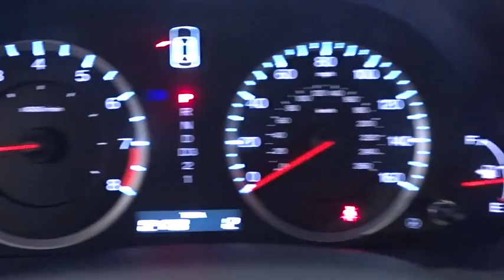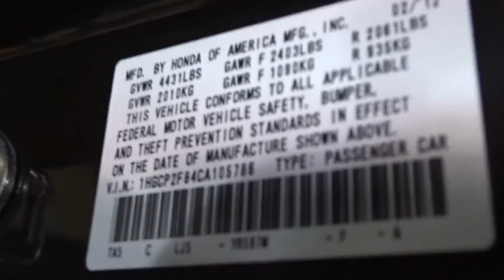2012 Honda Accord Woodside, Queens, Manhattan, Whitestone, Brooklyn, NY 158770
2012 Honda Accord

Paragon Honda
57-02 Northern Blvd